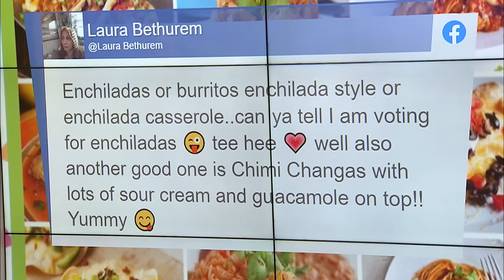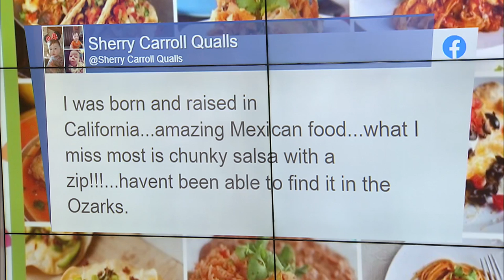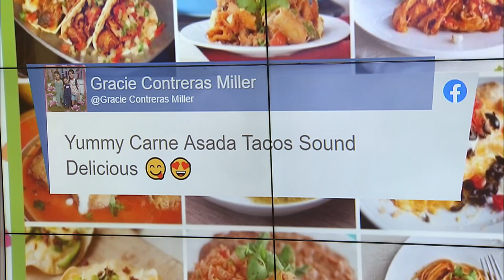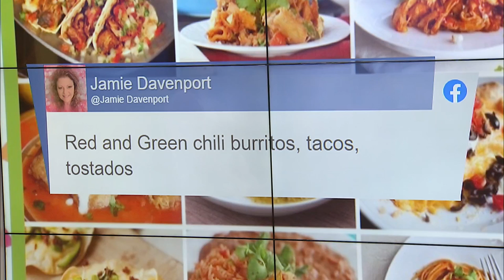Ozarks FOX AM-FOX Feedback-Cinco De Mayo Food-05/04/20